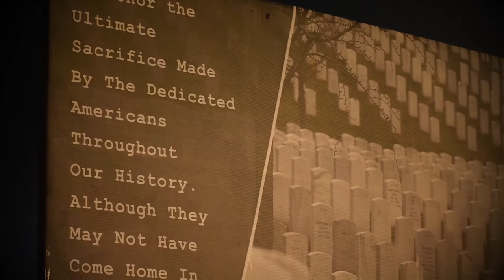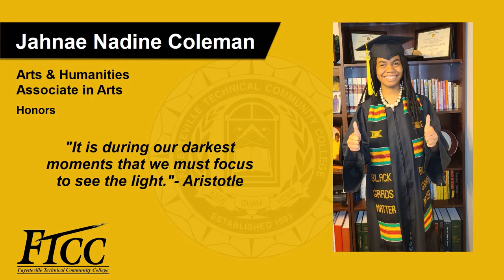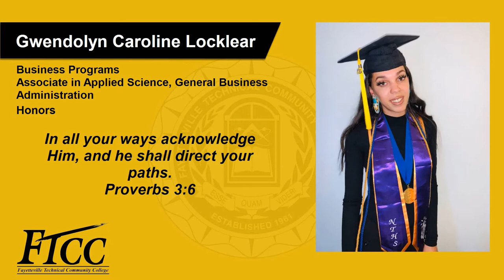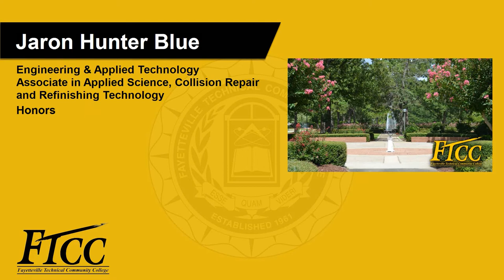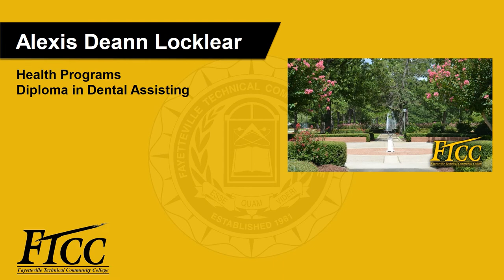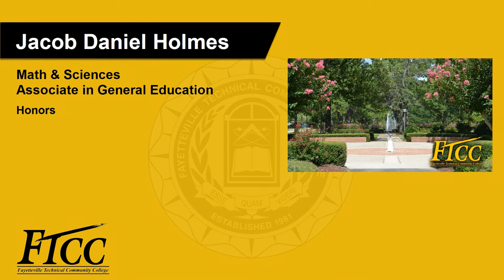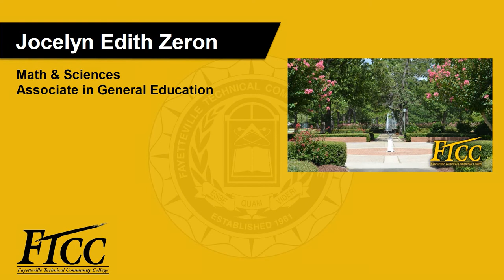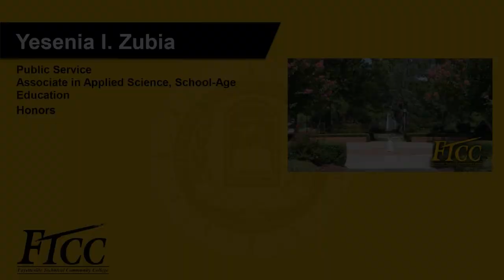The FTCC 58th Annual Commencement Ceremony (Virtual)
Fayetteville Technical Community College recognizes the unprecedented achievements and dedication of the class of 2020. Congratulations Graduates!

Program Sections:
33:55: Arts & Humanities
51.39: Business Programs
1.18.12: CIT
1.29.17: Con Ed - Adult HS and HS Equivalency
1.31.45: Engineering & Applied Technology
1.48.48: Health Programs
2.13.02: Math & Sciences
2.58.43: Public Service

Highlights:
1.05: Chief Marshal's welcome
1.30: Invocation
2.08: National Anthem
3.45: Message from the President
7.00: Military Tribute
10.26: Greetings from the Board of Trustees
12.13: Commencement Speaker
31.34: Presentation of Awards